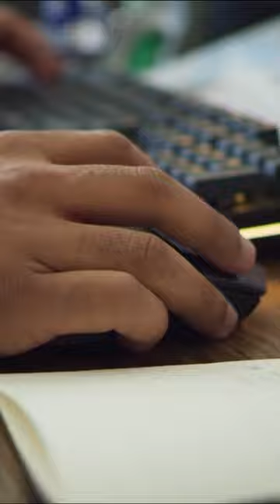Niantic in 2023 | Trailer